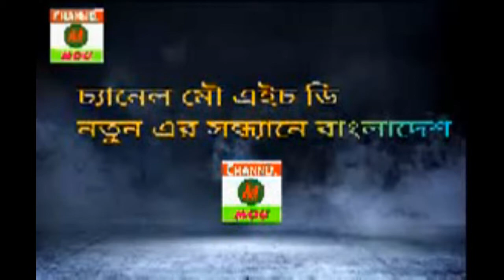মাটির কলসি ভাঙ্গা দিয়া,স্বনেঁর কলসী গড়াইয়া দিল লক্ষিন্দর,Māṭira kalasi bhāṅgā diẏā,snānē kalasi gaṛā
মাটির কলসি ভাঙ্গা দিয়া,স্বনেঁর কলসী গড়াইয়া দিল লক্ষিন্দর,Māṭira kalasi bhāṅgā diẏā,snānē kalasi gaṛā'iẏā dila lakṣindara,আপনারা দেখছেন অনলানে চ্যানেল মৌ এইচডি আমাদের চ্যানেলে নিয়মিত সর্টফিল্ম,নাটক,যাত্রাপালা দেখতে আমাদের চ্যানেলটি এখনই সাবস্ক্রইব করুন চ্যানেল মৌ এইচ ডি এর সাথে থাকার জন্য অপনাদেরকে অশংখ্য ধন্যবাদ।নতুন নতুন ভিডিও দেখতে এখনি Channel Mou HDচ্যানেলটি সাবস্কাইব করে আমাদের সাথে থাকুন।প্রতিদিন ১টা বা ২টা ভিডিও আবলোড দেওয়া হয়।মৌ এইচ ডি এ পরিচালক মোকবুল হোসেন এর পক্ষ থেকে আপনাদের সবাইকে আন্তরিক শুভেচ্ছা ও অভিন্দন।চ্যানেল মৌ এইচ ডি মানে গ্রাম বাংলার ঐত্যিয্যবাহি যাত্রা,বাউল গান, কৌতুক ইত্যাদি  ও নানা রকম বিনোদনের কথা।প্রয়োজনে ফোন করুন পরিচালক মো;মোকবুল হোসেনমোবা;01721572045,,,,,,

You are watching online channel Mou HD. Thank you so much for staying with Channel Mou HD. Stay with us. Video is uploaded. Best wishes and congratulations to all of you on behalf of Mou HDA Director Mokbul Hossain. Hossainmoba; 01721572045